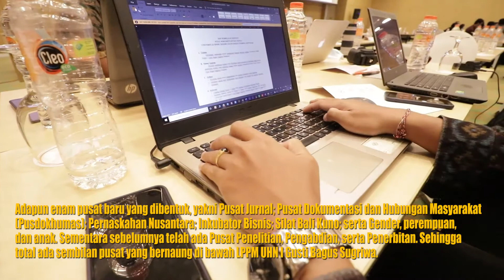Punya Enam Pusat Baru, Uhnsugriwa Gelar Workshop Penyusunan Panduan LPPM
DENPASAR, UHNSUGRIWA-Universitas Hindu Negeri (UHN) I Gusti Bagus Sugriwa Denpasar terus melakukan penataan internal. Melalui Lembaga Penelitian dan Pengabdian kepada Masyarakat (LPPM), dibentuk enam pusat baru yang bertugas menangani berbagai program dan terobosan. Nah, Kamis (24/6) dilaksanakan Workshop Penyusunan Panduan untuk pusat-pusat tersebut.

"Saya merasa bahagia karena workshop panduan LPPM bisa terlaksana, meski di tengah padatnya jadwal kegiatan kita. Ini tidak lepas dari semangat dan komitmen kita bersama agar penyusunan panduan tetap berjalan demi kemajuan UHN I Gusti Bagus Sugriwa," ungkap Rektor, Prof. Dr. I Gusti Ngurah Sudiana, M.Si dalam sambutannya saat membuka secara resmi kegiatan di Hotel Harris, Jalan Cokroaminoto, Denpasar.

Adapun enam pusat baru yang dibentuk, yakni Pusat Jurnal; Pusat Dokumentasi dan Hubungan Masyarakat (Pusdokhumas); Pernaskahan Nusantara; Inkubator Bisnis; Silat Bali Kuno; serta Gender, perempuan, dan anak. Sementara sebelumnya telah ada Pusat Penelitian, Pengabdian, serta Penerbitan. Sehingga total ada sembilan pusat yang bernaung di bawah LPPM UHN I Gusti Bagus Sugriwa.

Meski workshop hanya berlangsung dua hari, yakni hingga Jumat (25/6), namun rektor berharap hasilnya optimal. "Pertemuan yang singkat, namun harapan saya agar bisa dihasilkan buku panduan yang optimal. Meski tak sampai sempurna, tapi agar lebih baik dari sebelumnya," tegas pejabat yang juga Ketua PHDI Provinsi Bali ini.

Sementara Ketua Panitia, Dr. I Dewa Gede Rat Dwiyana Putra, M.Pd melaporkan, kegiatan ini menghadirkan beberapa narasumber. Dua di antaranya dari luar Bali dan enam dari Bali. Selain dari kalangan internal, peserta yang dilibatkan juga berasal dari Badan Riset dan Inovasi Provinsi Bali, Pusat Dokumentasi Dinas Kebudayaan Provinsi Bali, DPMPTSP Provinsi Bali, IPSI, dan praktisi Yoga. Sebagai bentuk kepatuhan pada protokol kesehatan, seluruh panitia dan peserta kegiatan diwajibkan mengikuti rapid tes antigen sebelum memasuki ruangan.

Hadir dalam kegiatan tersebut, Wakil Rektor (WR) I, Prof. Dr. Drs. I Made Surada, MA; WR II, Dr. I Nyoman Yoga Segara, S.Ag., M.Hum, dan WR III, Dr. Drs. Ida Bagus Gede Candrawan, M.Ag.

Kemudian Direktur Pascasarjana, Prof. Dr. Dra Relin D.E., M.Ag; Dekan Fakultas Dharma Acarya, Dr. Drs. I Made Redana, M.Si; Dekan Fakultas Brahma Widya, Dr. Drs. I Made Girinata, M.Ag; dan Dekan Fakultas Dharma Duta, Dr. Drs. I Nyoman Ananda, M.Ag.

Demikian pula Kepala Biro Administasi Akademik, Kemahasiswaan, dan Kerja Sama, Dr. I Nyoman Sueca, S.Ag., M.Pd;
Kepala Biro Administrasi Umum, Perencanaan, dan Keuangan, Dra. Ni Wayan Rustawati, M.Ag; Ketua LPPM, Dr. Drs. I Made Sugata, M.Ag, para pejabat, koordinator pusat dan lainnya. (sas/nya)